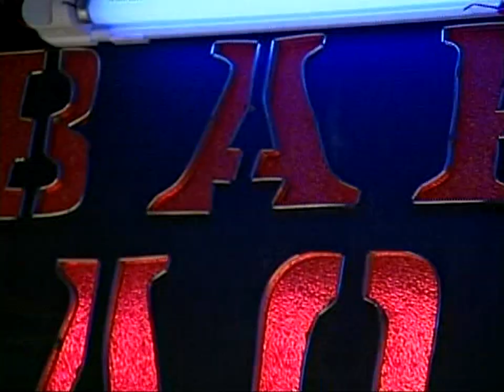U de A - Tomás Carrasquilla - Reggaeton